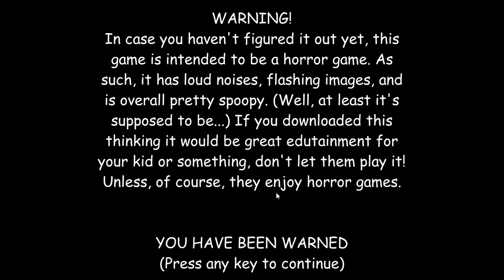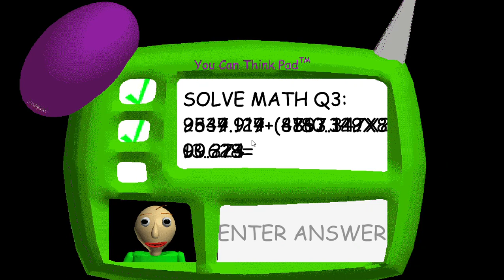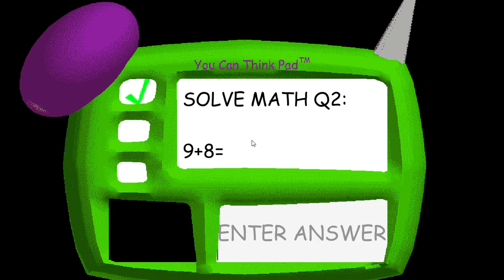The Baldi's Basics + City Mod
I almost beat it. The mod is by G-Rex Studio, who also made Robbin's Basics.

Also, mods that change one thing need to stop. (No offense to those mod creators)